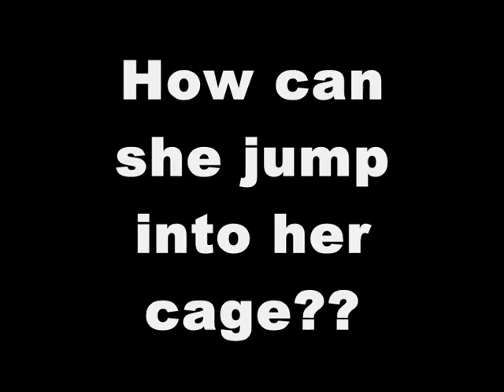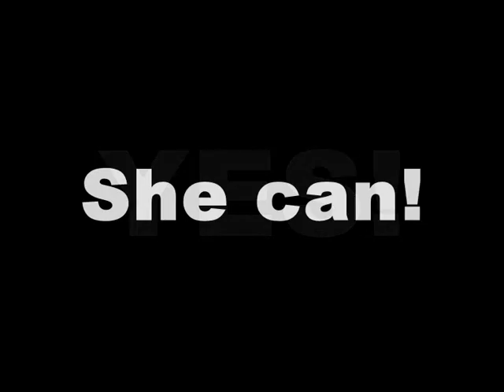Nynke the (30 cm high) jumping Guinea Pig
Bekijk ook mijn andere filmpjes (guineapictures)